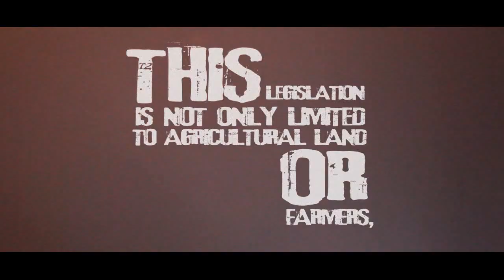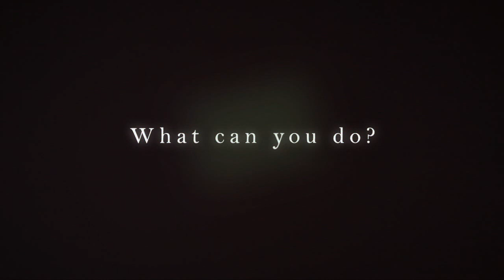Stop the Green Paper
AfriForum launches campaign against green paper on land reform

AfriForum launched a campaign against the green paper on land reform today. Cornelius Jansen van Rensburg, AfriForum's spokesperson on economic affairs, said the civil rights organisation's campaign is aimed at raising awareness of the political, economic and social implications of the green paper among South Africans.

The campaign will include:
1. A mini-documentary on the objectives and implications of the green paper;
2. an online petition;
3. letters to embassies that set out the implications of the green paper; and
4. a report outlining the corruption and mismanagement within the Department of Land Reform.

According to Jansen van Rensburg, the green paper makes provision for the state to drastically reign in South Africans' right to own land, to be directly involved in the management of land, and to put a stop to independent valuations. Moreover, the state will be entitled to cancel title deeds and to seize land. 'The green paper on land reform is nothing but a shrewd strategy to nationalise land,' said Jansen van Rensburg.

The fact that land owners will not be disowned of their land at one fell swoop is what makes the green paper so dangerous. At first, people's property rights will be limited and thereafter their land will be seized. 'This approach is slower and more cunning than the land grabs that took place in Zimbabwe, but its effects will be just as drastic,' according to Jansen van Rensburg.

The green paper is not limited to agricultural land or farmers only -- it affects all South Africans' rights.

Video by:
Elrich Yssel